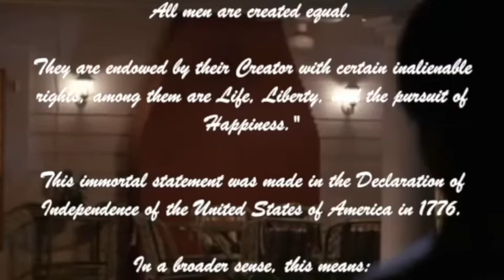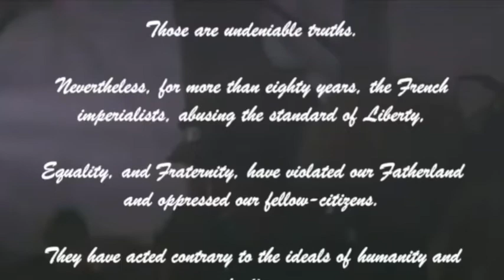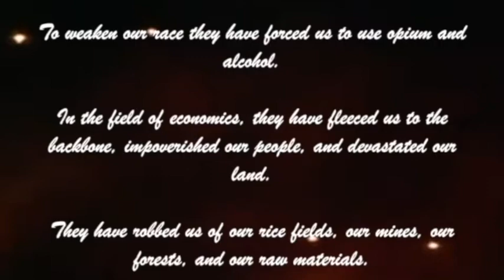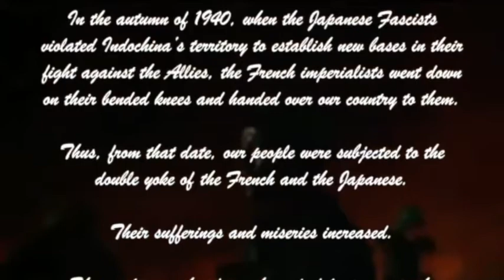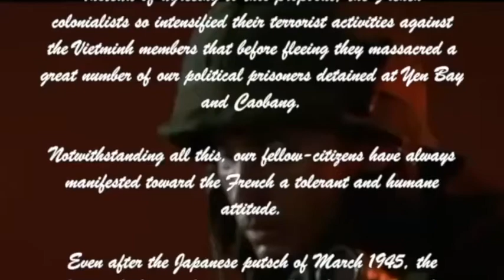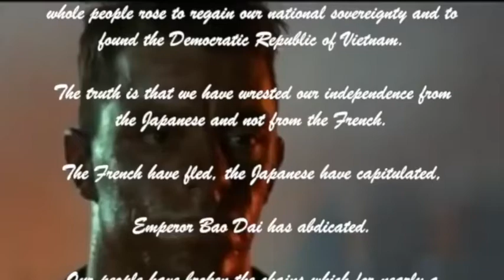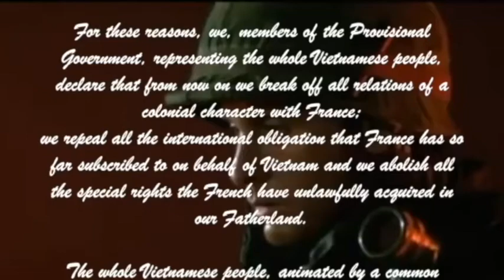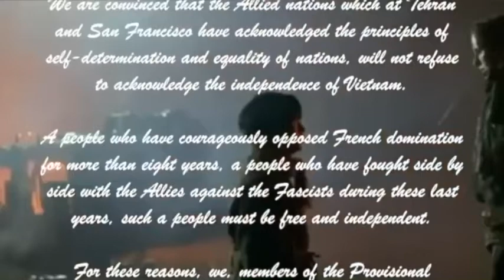01 Apocalypse Now II - The War At Home - Gimme Shelter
U S  President Joseph Biden’s
"Soul Of The Nation" Musical